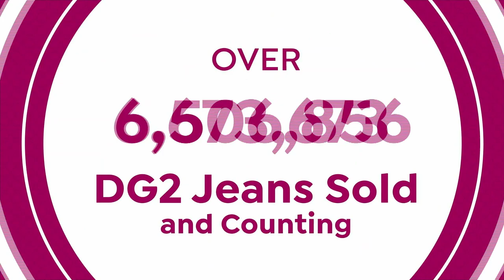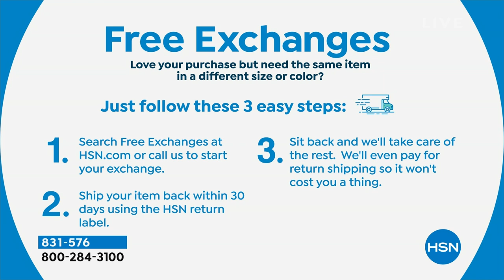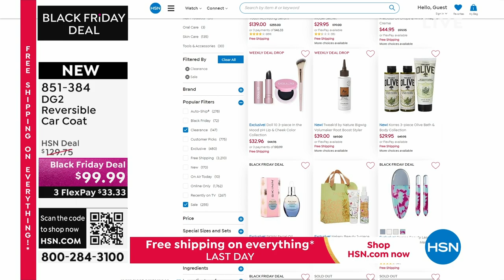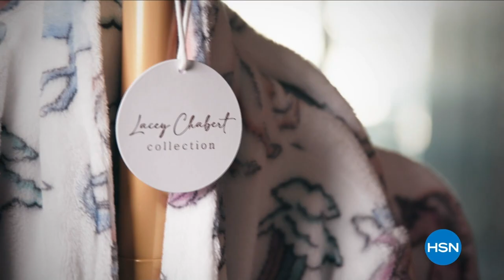HSN | DG2 by Diane Gilman Fashions 10.09.2023 - 06 PM